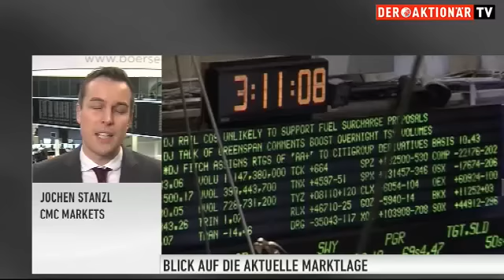Marktexperte Stanzl: Bald wieder viele enttäuschte (Gold-)Anleger?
Lange verschmäht und selbst in seiner traditionellen Funktion als sichererer Hafen in Zweifel gezogen, erlebt das Gold aktuell ein Comeback, welches auch von charttechnischer Seite unterstützt wird. Doch viele trauen dem Anstieg noch nicht. Kein Wunder, bei einem fünfjährigen Bärenmarkt.